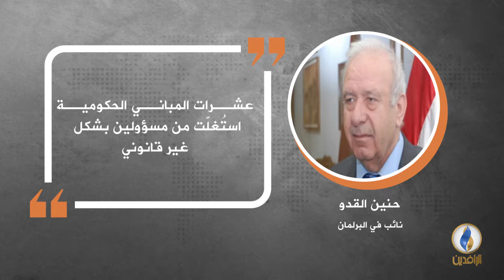في دقيقة .. أبرز التصريحات الصحفية ليوم الثلاثاء